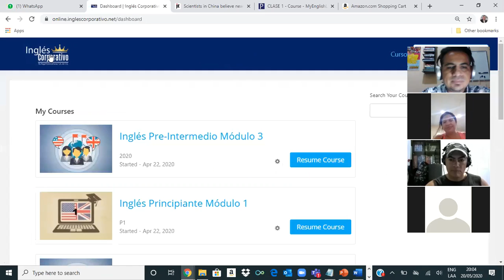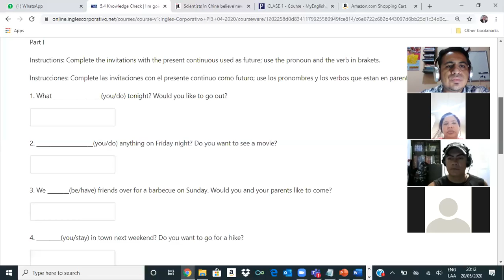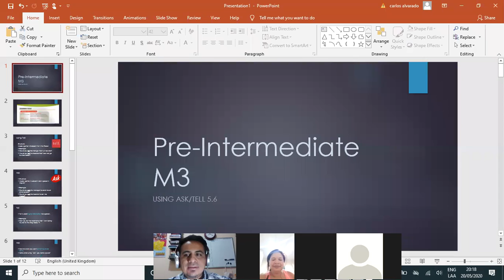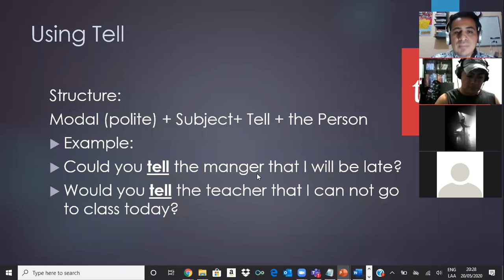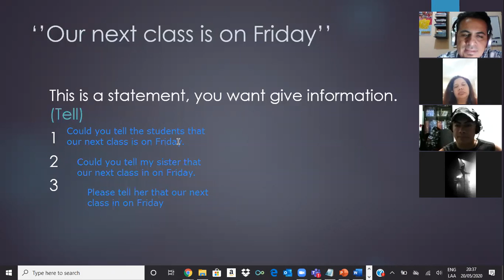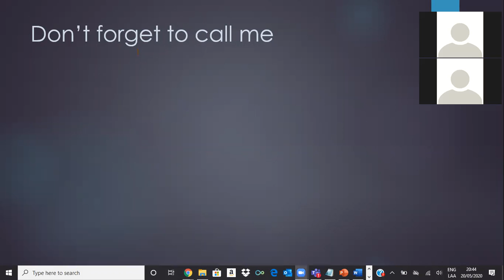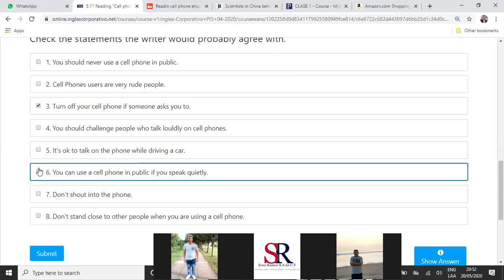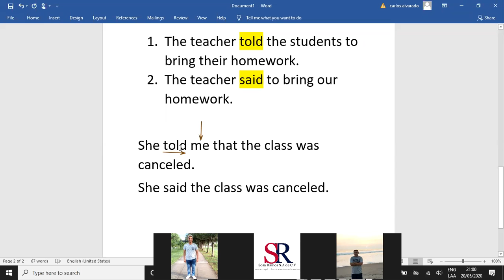Ingles Corporativo- Using Tell and Ask